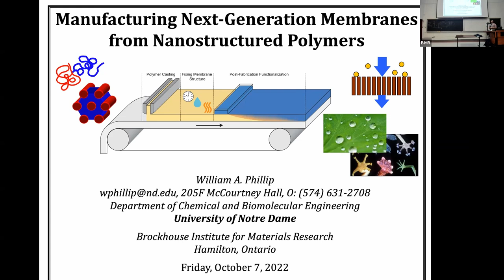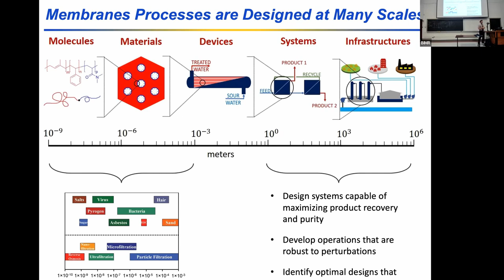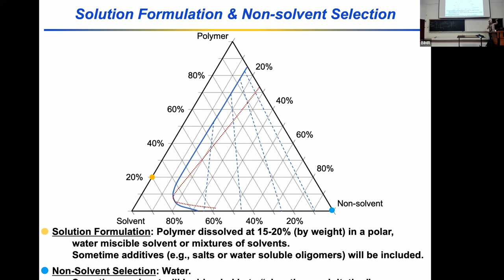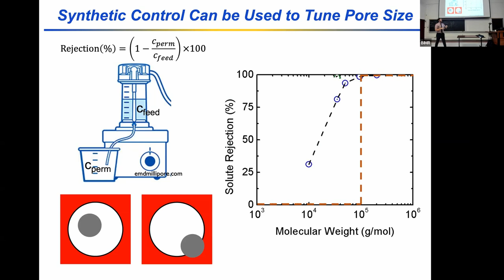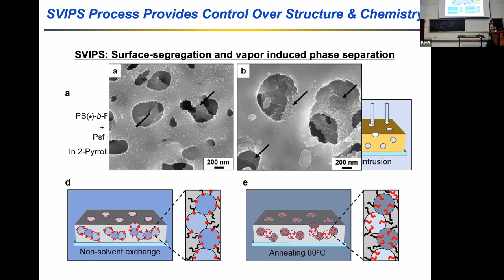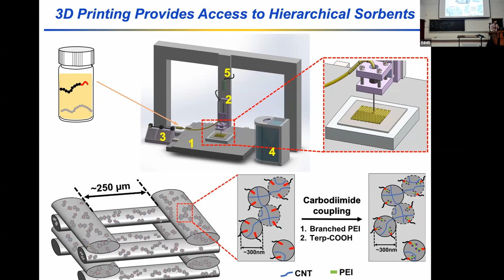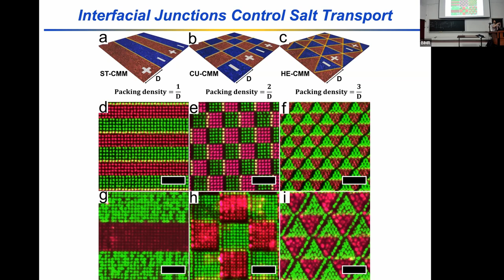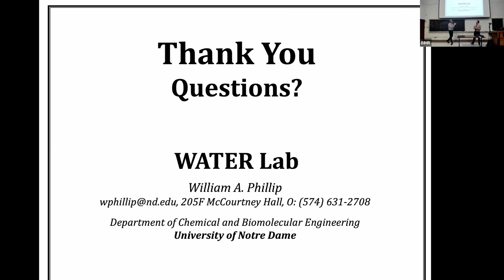BIMR Seminar -William Phillip - Manufacturing Next-Generation Membranes from Nanostructured Polymers